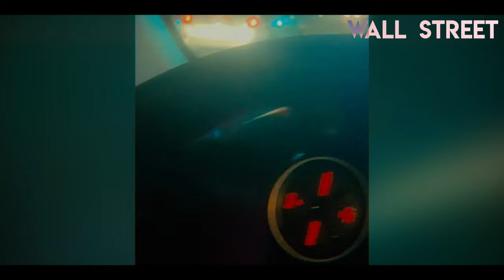Pepper spray idiots compilation. Road rage.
pepper spray on road/road idiots/ road rage